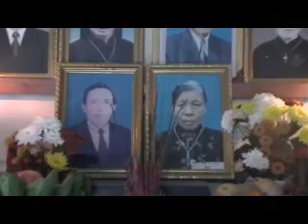Hình ảnh tết 2013